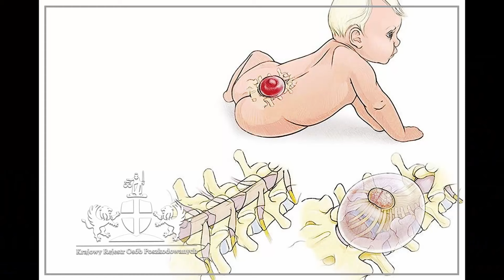(Nie)zwyczajne życie trzyletniej Julki i jej rodziny. O codzienności, o chorobie| WYJĄTKOWY TATA